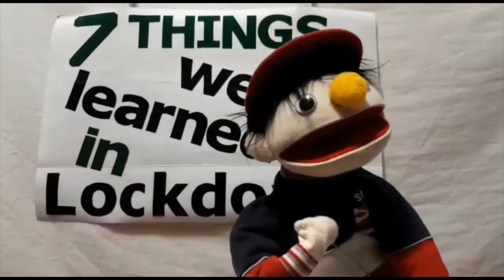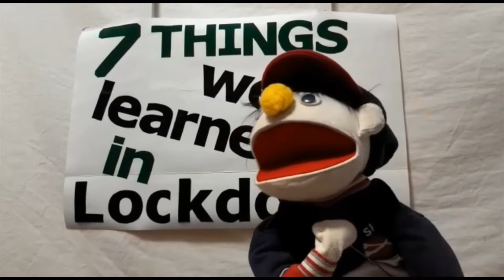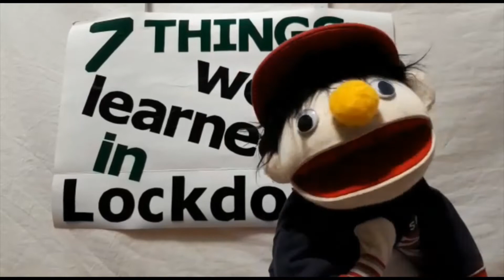Sunday 10 5 20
All she wanted was an easy life, but the LORD God had other ideas!